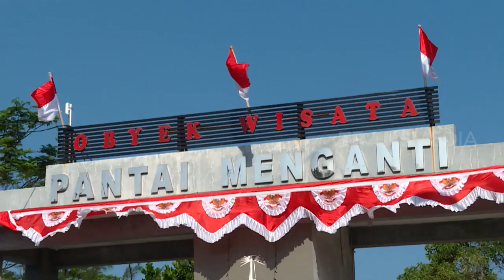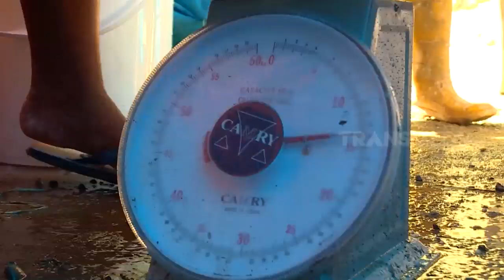UBUR UBUR DIJADIKAN MAKANAN?, KOK BISA? | LAPTOP SI UNYIL (07/10/19) PART 3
LAPTOP SI UNYIL SENIN 07 OKTOBER 2019